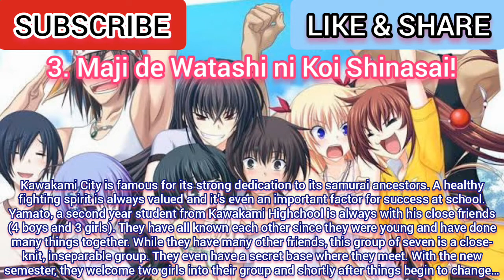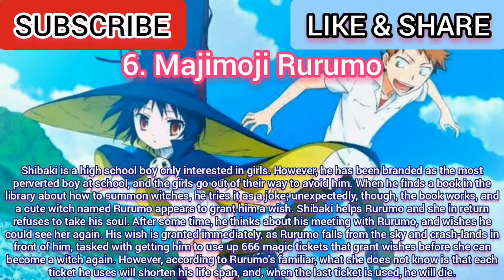Top 10 Anime Like Witch Craft Works (Anime Similar to Witch Craft Works)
Top 10 Anime Like Witch Craft Works or Anime Similar to Witch Craft Works!
Welcome to otaku canai channel and we're gonna show you Top 10 Anime Recommendations Similar to Witch Craft Works. The similarities might be based on its characters, genre and etc. Hope there will be Witch Craft Works Season 2!

Plot Anime Witch Craft Works :

Takamiya Honoka is a regular student whose only problem seems to be that he sits next to Kagari Ayaka, the school’s Number 1 beauty. They have never spoken to each other before and any small interaction between them immediately results in her fanclub beating him. Yet when a falling part of the school’s building is about to send him to the afterlife, it’s Kagari that comes to his rescue. Only… she’s dressed as a witch, carrying him in her arms and floating on a broom?! Kagari tells him it is her mission to protect him and that now she can finally protect him openly rather than undercover.

Lets hope for Witch Craft Works Season 2 since it was a great anime to watch, Sadly still haven't release the season 2 yet :(

Title of the video :
Top 10 Anime Like Witch Craft Works

(Anime to watch if you Like Witch Craft Works)
(Top Anime Like Witch Craft Works)
(Top Anime Similar to Witch Craft Works)
(Top Anime to watch if you Like Witch Craft Works)
(Best Anime Like Witch Craft Works)
(Best Anime Similar to Witch Craft Works)
(Best Anime to watch if you Like Witch Craft Works)